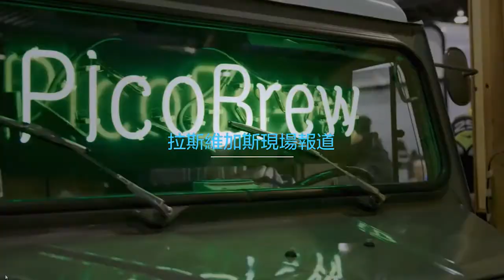可以PK大疆的中國無人機公司Yuneec，佔據了CES官網的封面（消費流行線第43期）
在2018的 CES上，我們發現有一家無人機企業今年悄悄在蘇黎世和矽谷接連投入了研發中心，並跟投了無人機管理平台 AirMap，它便是曾一度被Intel投資的被寄予厚望的中國本土無人機廠商 YUNEEC昊翔。

主持人：蔣洋洋
《消費流行線》第43期

華爾街電視是一個立足北美，面向全球的中文多媒體平台。以地球為村，新媒體的視角，分享世界上多姿多采的生活方式，內容涵蓋熱點新聞，時尚，地產，財經，美食，健康與科技。